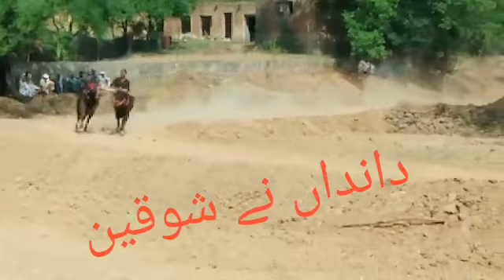Dand nikka tara of haji yaseen knaily